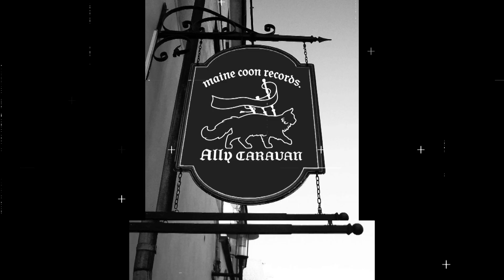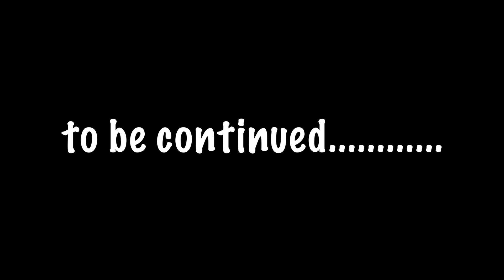AllyとSHUNのおまけ雑談／バグパイプ英語編 Vol.1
2019.1.4収録
Allyのバグパイプレッスン（バグパイプ英語編 Vol.1）撮影後、撮影者であり、一緒にライブをしたりレコードを作っているSHUNとの雑談です。
本人達に聞いてみたい話などあればコメント等にご記入ください。
撮影；SHUN